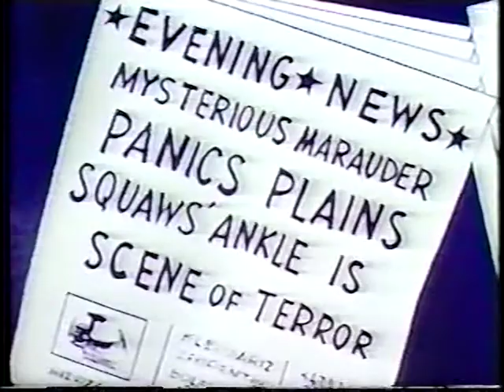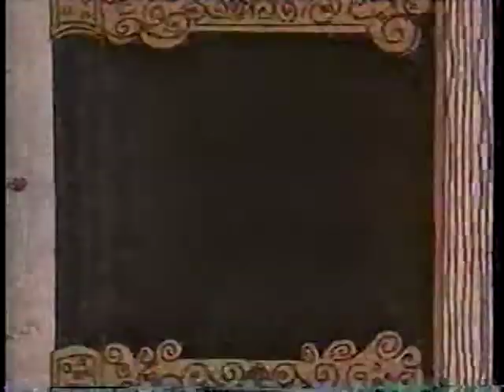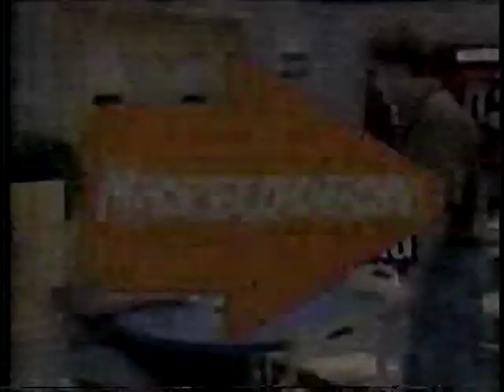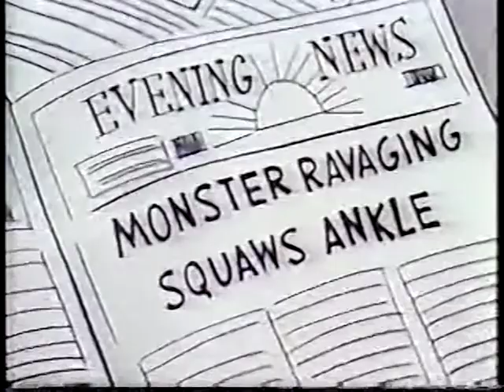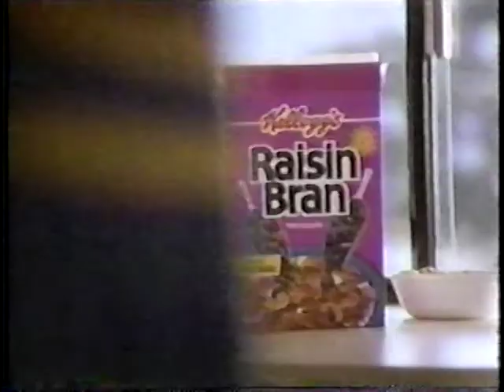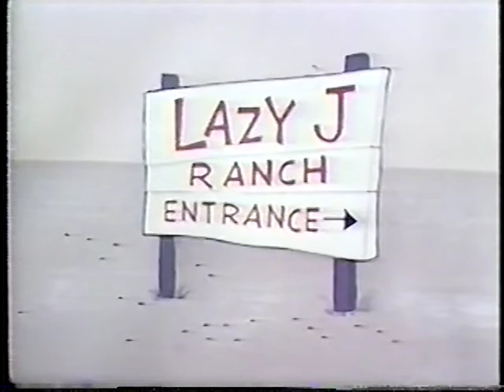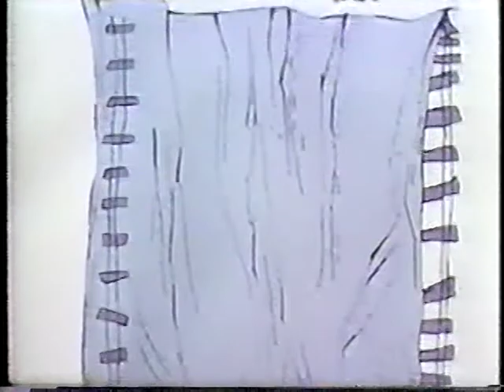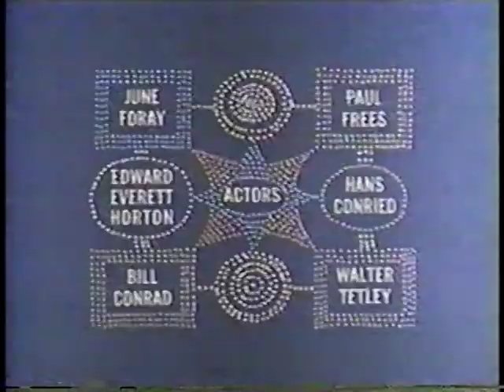[1992-10-23] Nickelodeon - Bullwinkle's Moose-a-Rama - Lazy Jay Ranch [1-3] with Commercials